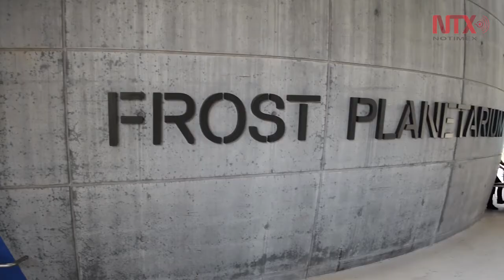Miami también será testigo de eclipse solar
El astrofísico Jorge Pérez del Planetario de Miami explicó que sucederá durante el eclipse solar que tendrá lugar en América del Norte y advirtió sobre las medidas de seguridad que se deben de tomar en cuenta